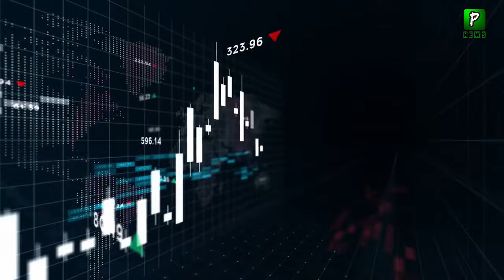India Message For Shehbaz Sharif Govt About Investment | Narendra Modi Latest News | Politics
About Video : India Message For Shehbaz Sharif Govt About Investment | Narendra Modi Latest News | Politics

Join Us On
ABOUT CHANNEL